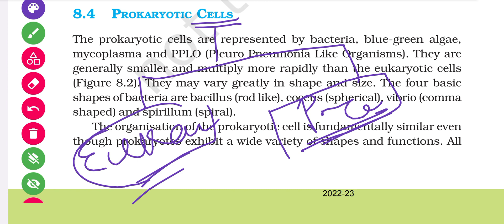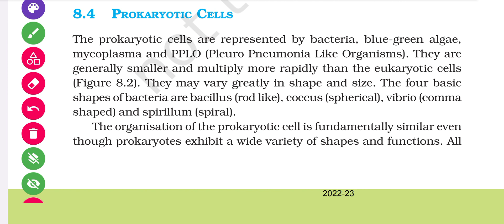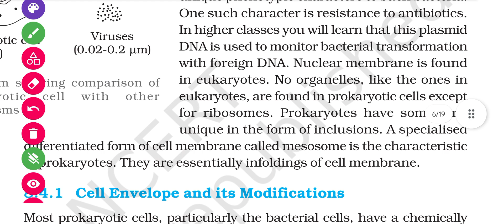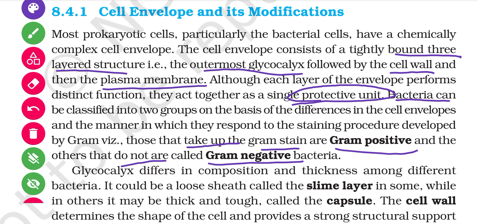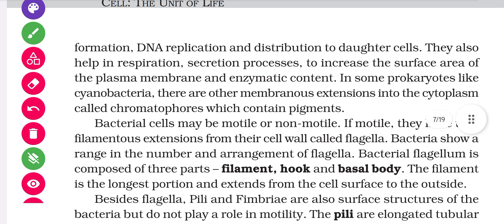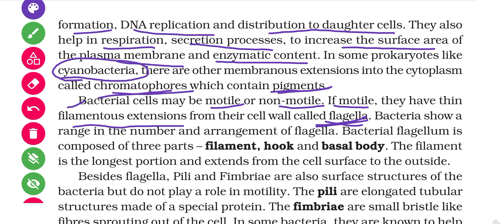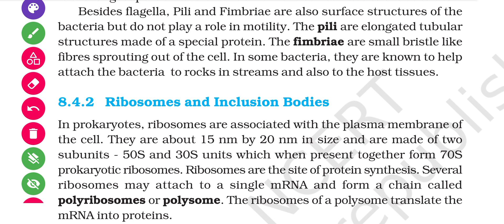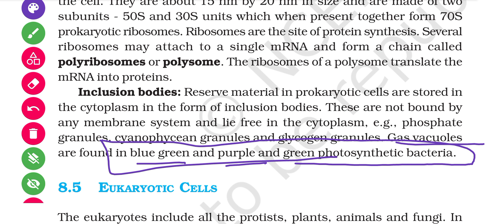Prokaryotic Cell || Cell Biology